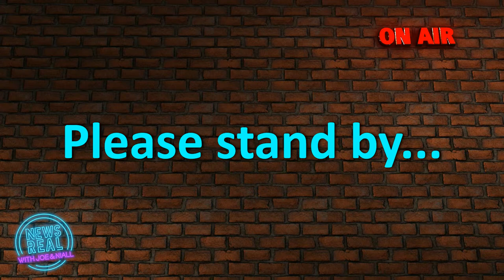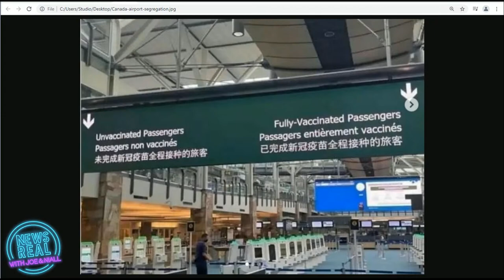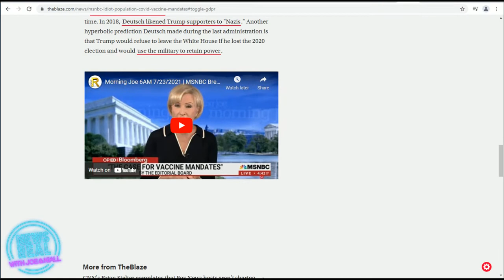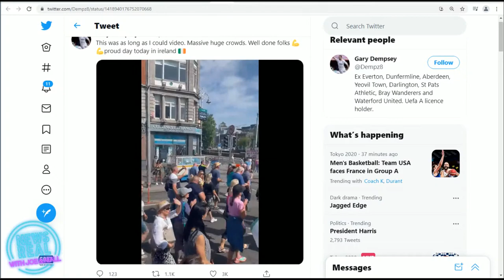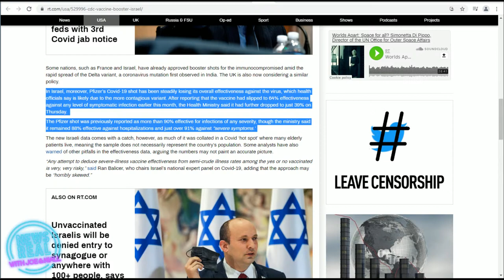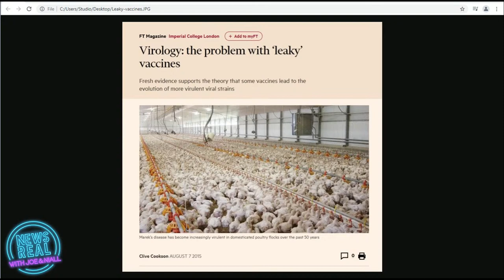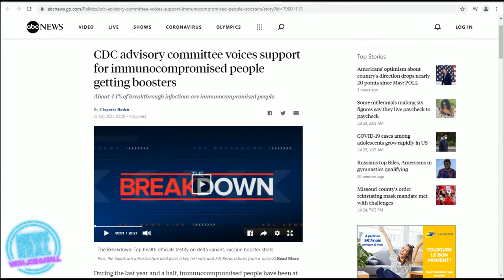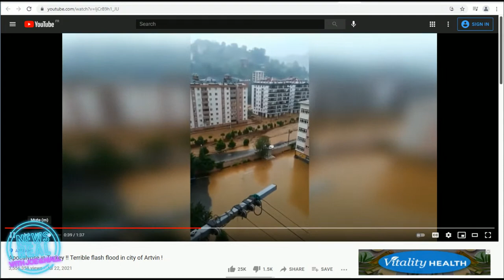Governments Everywhere Mandate Vaccines! But Will People Resist?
Following the French government's announcement July 12th that all healthcare workers must accept an American-made mRNA jab by end September - and that everyone else would be financially and socially pressured into accepting one too - governments around the world have followed suit, in 'lockstep', it seems, with orders coming from God-knows-where. In reaction to this draconian move, mass protests have erupted everywhere, with the media either not reporting on them or misreporting their scale. In this episode of NewsReal, Joe and Niall take stock of the global upheaval caused by this desperate effort to 'jab everyone now!'

Show Notes